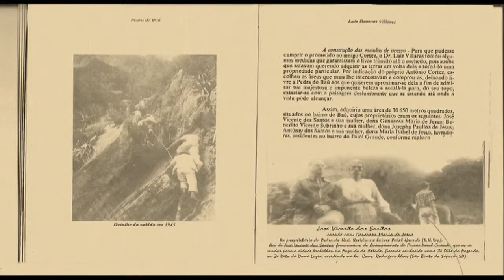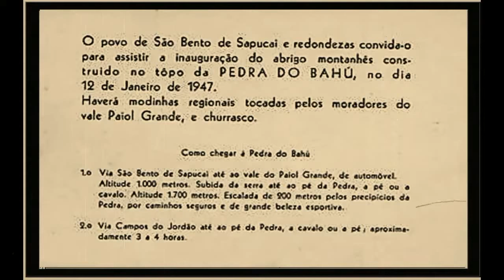Pedra do Baú e Acampamento Paiol Grande - História Completa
A bela e verdadeira história da Pedra do Baú em São Bento do Sapucaí SP